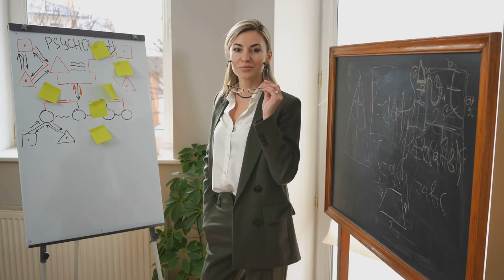Ethos: The Pillar of Persuasion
Ascend the pillar of Ethos with us and unveil the power of credibility in persuasion. Discover how Ethos lays the foundation of trust between speaker and audience, leading the dance of persuasive discourse. Dive into the ancient roots of Ethos and see it in action in modern-day communication. Your journey into the ethical core of persuasion begins here at The Fascination Station.